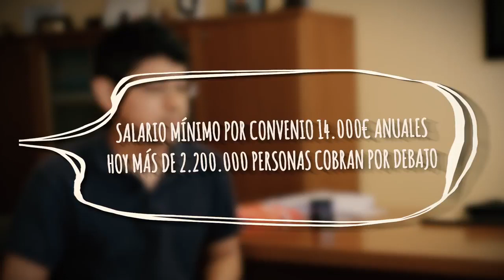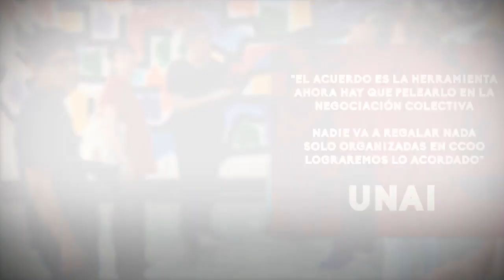¿En qué consiste el AENC? Salario mínimo por convenio 14.000 euros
¿En qué consiste el acuerdo?
Raúl, delegado de CCOO y pizzero, pregunta a Unai Sordo sobre el salario mínimo por convenio de 14.000 anuales.

Sindicatos y patronal firman el acuerdo para la subida salarial y proponen a Gobierno y partidos políticos cambios en la legislación laboral